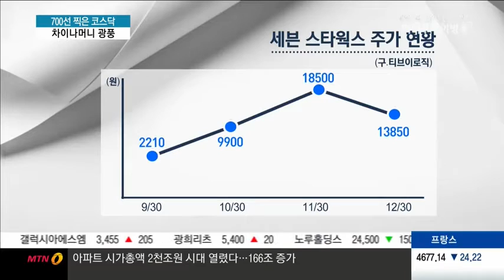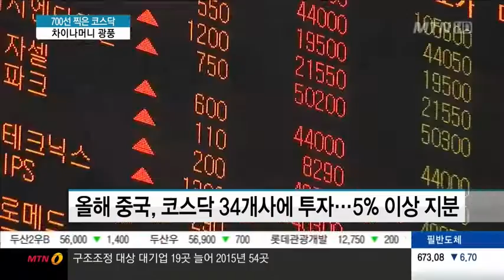700선 찍은 코스닥, 차이나머니 광풍 이어지나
12/31 MTN 투데이

올한해 바이오주 못지 않게 코스닥시장을 달군 장본인이 바로 중국 자금을 유치한 기업들입니다. 중국경제와 시장에 대한 투자자들의 관심이 워낙 뜨거워 차이나머니 열풍은 내년에도 유효할텐데요. 주의해야할 점은 무엇인지 이민재 기자가 전합니다.